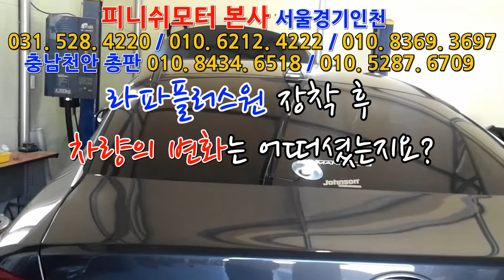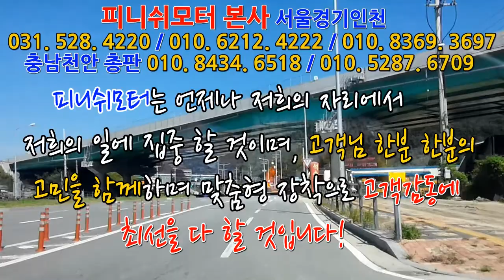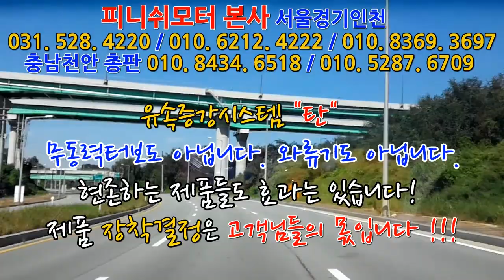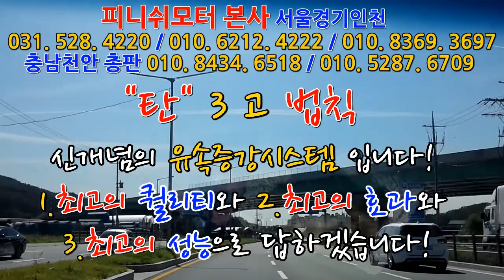[k5 하이브리드 19년] 라파플러스원에 이어 "탄 D타입" 추가장착! ~~~~~~매연감소! 출력증강! 연비개선! 피니쉬모터에서 해결해 드립니다!